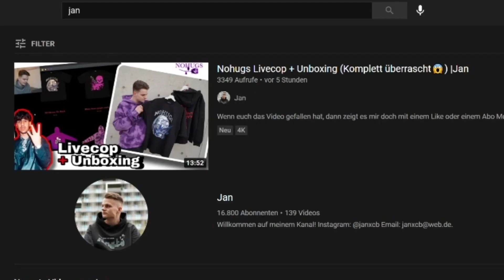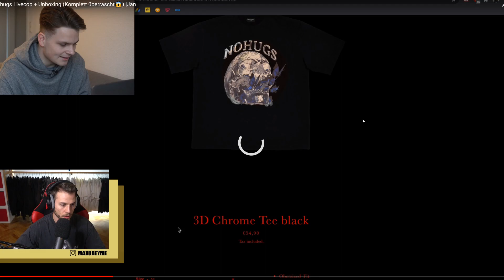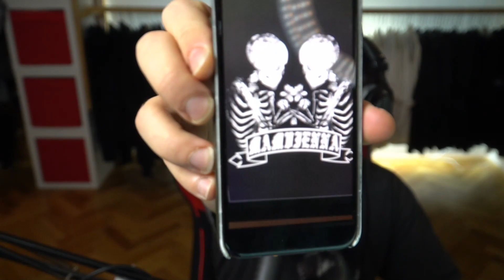Max REAGIERT auf Nohugs Livecop + Unboxing (Komplett überrascht) |Jan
Sei live in den STREAMS!! Immer Di, Do und So um 20:00